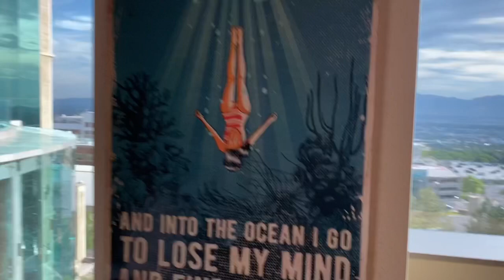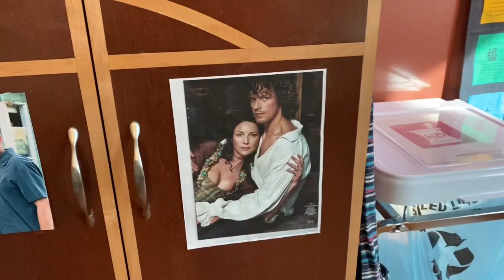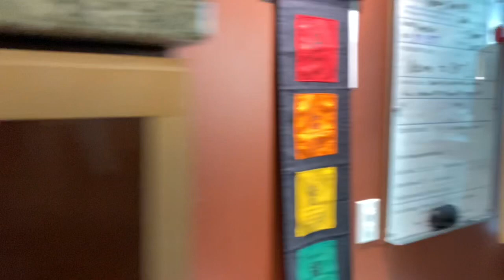Day 89, First day at the Hospital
Got a central line placed, admitted to a room with a view of the city had to take another Covid test, got a large dose of chemo and slept hard, even on steroids. Super sedated.